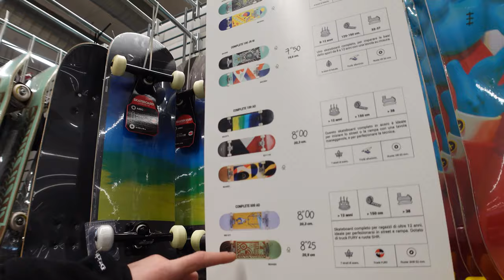COSA SI PUÒ FARE CON UNO SKATE DA 50€